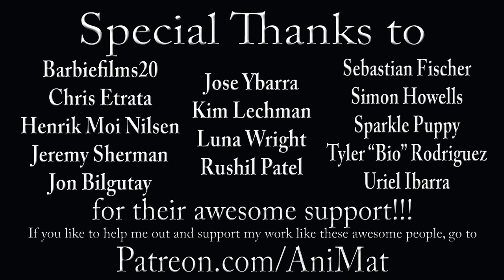The Muppet Show Ep. 11: Lena Horne - The Muppet Vlog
They say that French is the language of love, but I’m not sure if this one is speaking my language